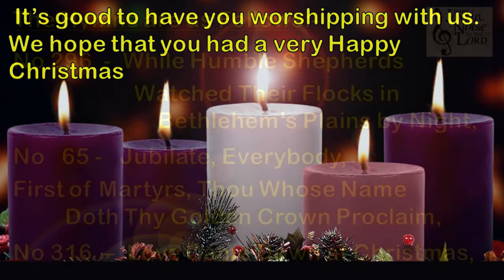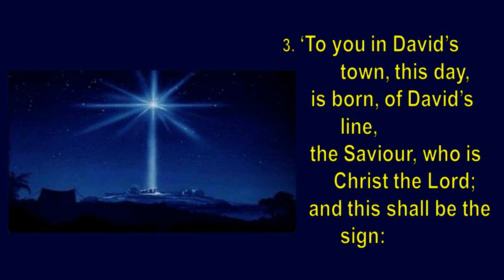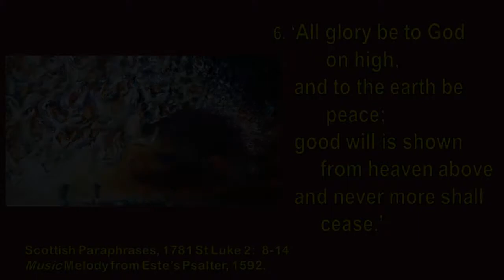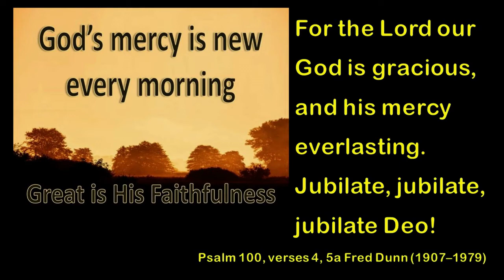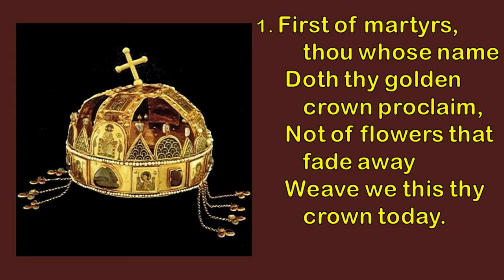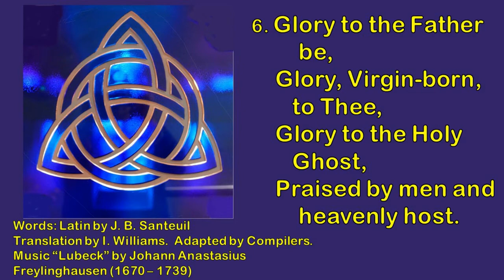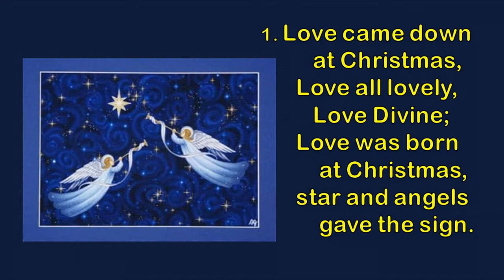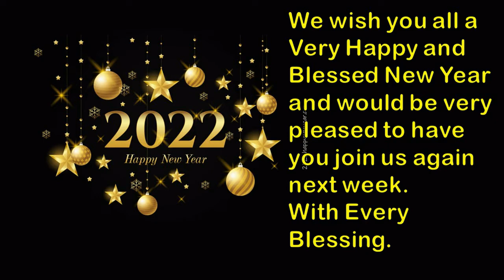St Stephen's Day 2021.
St Stephen the Protomartyr. We remember the dangers of the faith and are reminded that if we are to witness to Christ (Martyr) them people may be annoyed and react.